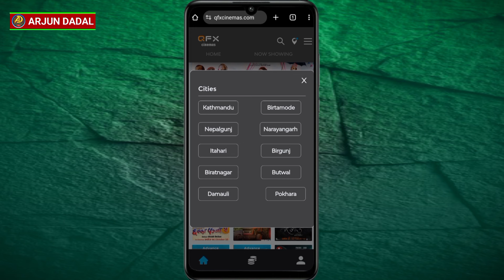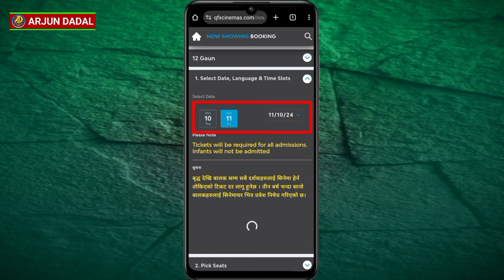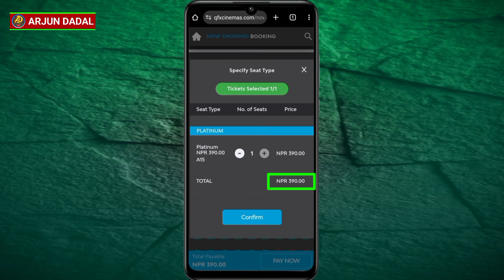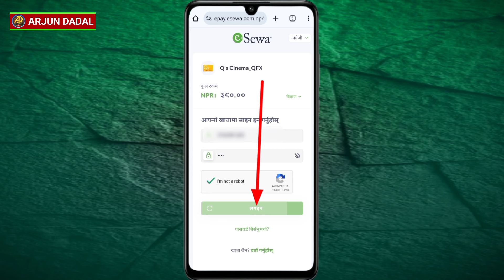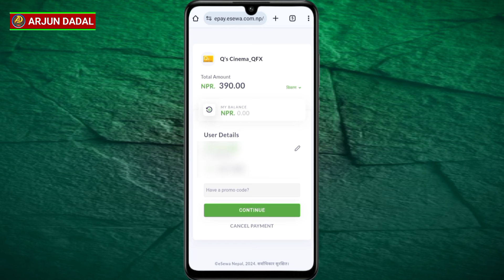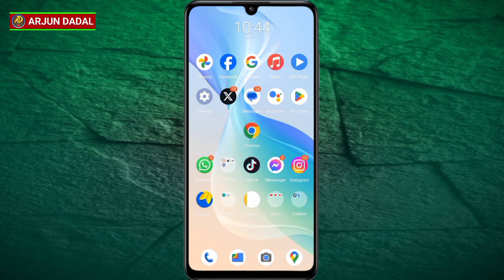Movie ko Ticket Online Kasari Kattne || How to Book Cinema Tickets Online in Nepal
movie ko ticket kasari kattne
movie ko ticket booking kasari garne
filma ko ticket kasari katne
cinema hall ko tickets online kasari kattne
filam ko ticket booking garne tarika
12 gaun movie ko ticket kasari kattne
how to book movie tickets online in nepal qfx
how to booking movie ticket in nepal